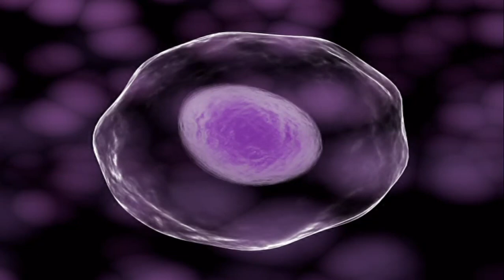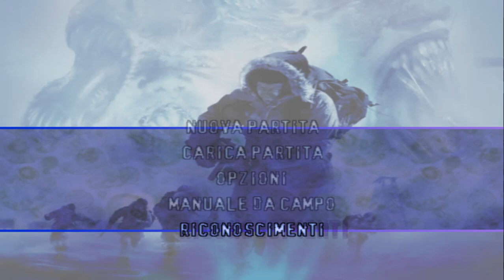The Thing PS2 Let's play ITA